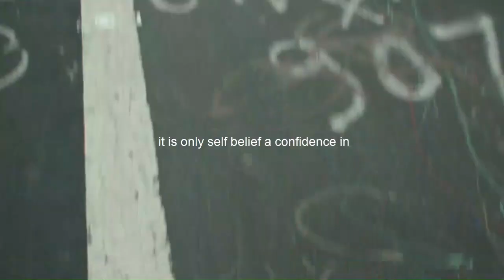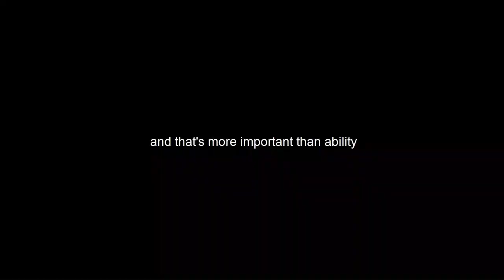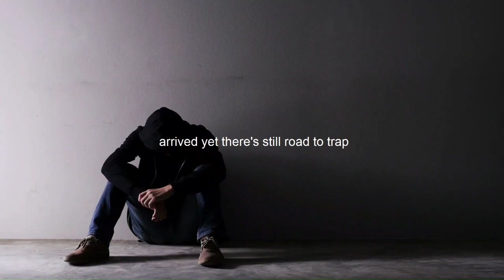Unlock Your Unlimited Potential - Stop Living in Fear and Discover the Power of Confidence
In this video, I'm sharing with you the power of confidence. I talk about the different types of confidence, how to develop it, and how to use it to reach your goals.

If you're feeling lost, unsure of yourself, or just generally unconfident, then this video is for you! I'll talk about the different types of confidence, how to develop it, and how to use it to reach your goals. In this video, you'll learn how to unlock your unlimited potential and live in fear no longer.
Confidence will take you places that you've never even imagined.